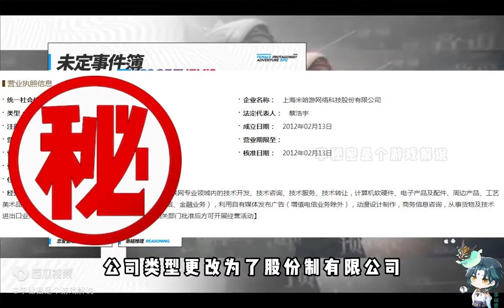【原神】拥有原神、崩坏3的米哈游是如何走到今天的？连载 《第3集》